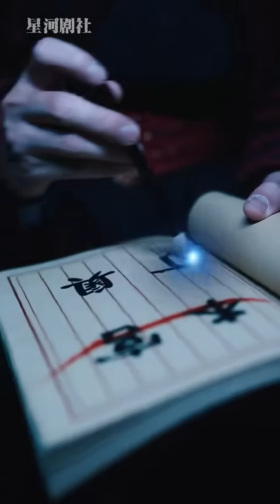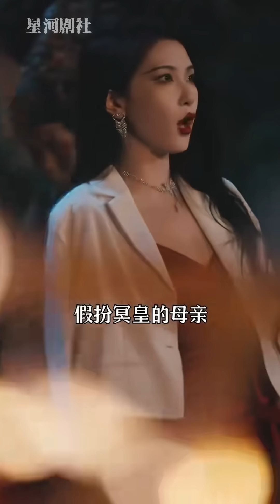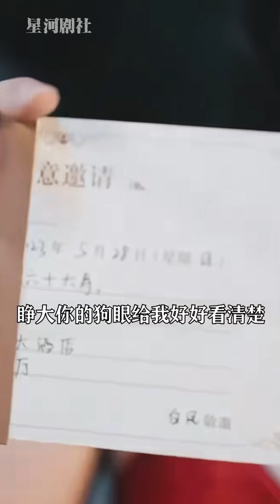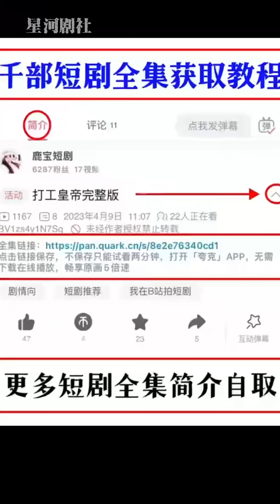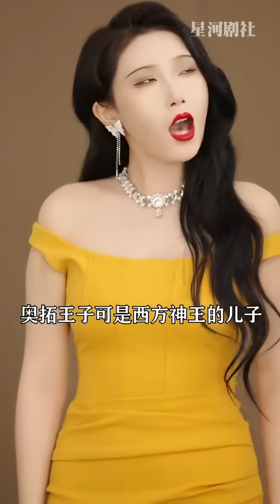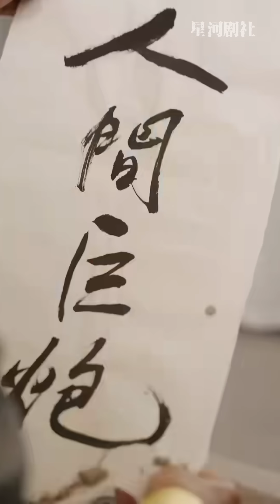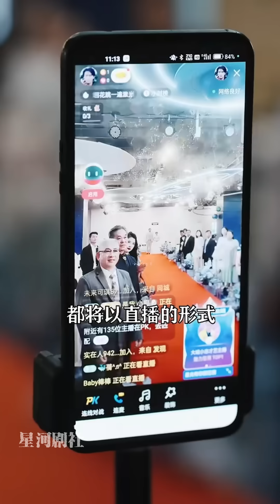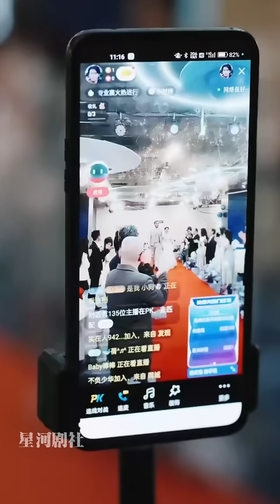【全集大結局】傳言，冥皇持生死簿掌管人間生死，可他超越三界之外，掌控這世界風雲《至尊冥皇》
内容經授權播出，喜歡我的話請關註一下⑧！
欢迎来到星河劇場✨